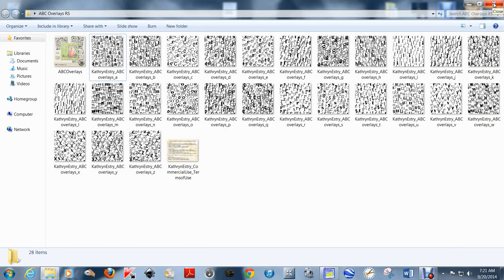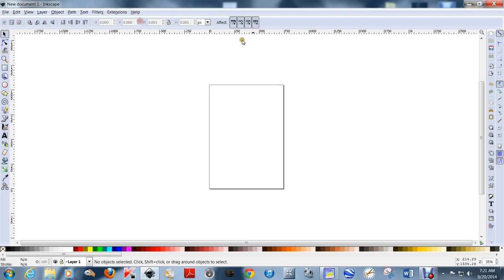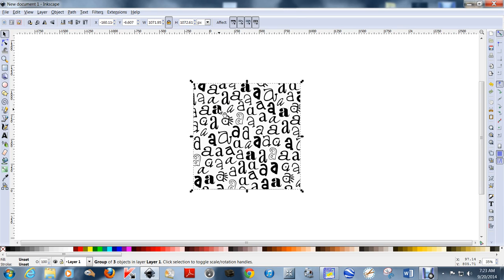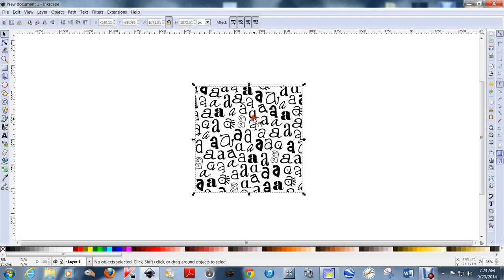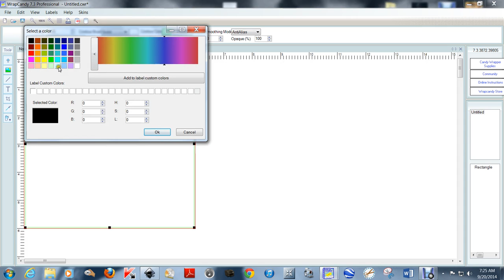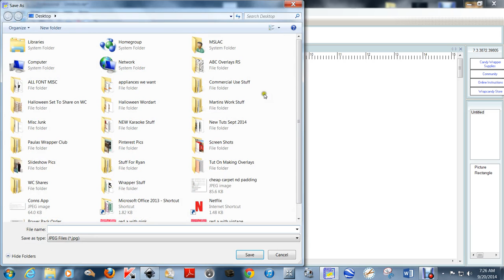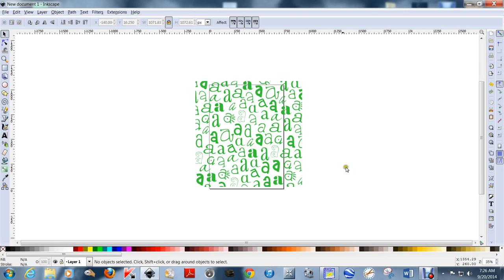Tut On Changing Overlay Colors With Inkscape and WC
This video tutorial will show you how to take a transparent overlay in black or white and actually change the color to make endless color variations, using a free program called Inkscape and importing into Wrapcandy.